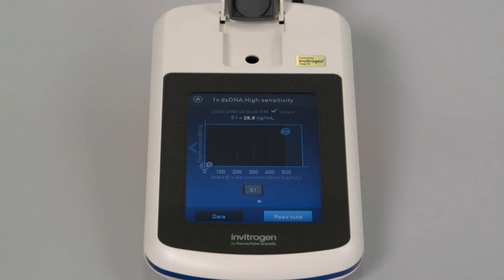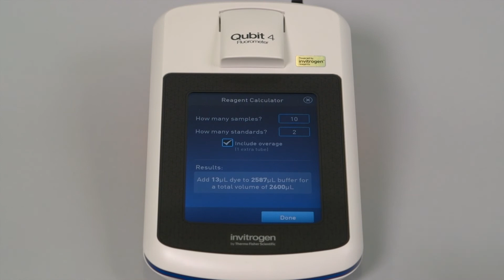Qubit Flex Fluorometer: Quantitate DNA, RNA, and Protein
Learn how to quantitate DNA, RNA, and protein using the Invitrogen Qubit Flex Fluorometer. This video tutorial demonstrates how to set up assays, prepare reagents with the built-in calculator, and measure nucleic acids with greater sensitivity and accuracy compared to UV absorbance methods. The Qubit Flex system is ideal for precious samples and demanding applications in molecular biology.

Chapters:
00:00 Introduction to Qubit Flex Fluorometer
00:25 Choosing DNA, RNA, or Protein Assays
01:00 Preparing Reagents with the Calculator Tool
01:40 Running Samples and Standards
02:20 Viewing and Exporting Results

Thermo Fisher Scientific provides trusted tools for nucleic acid quantitation, protein analysis, and sample quality control.